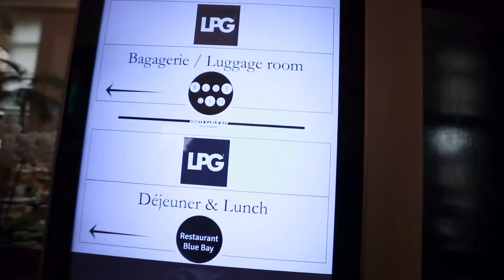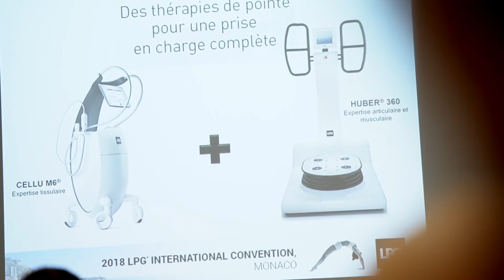Convention LPG® Monaco 2018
Les 26 et 27 janvier, nos experts LPG® du monde entier étaient réunis à Monaco pour échanger sur les soins LPG® du futur…. Et prendre encore mieux soin de votre peau !
// On the 25th and 26th of January, our LPG® experts from around the world gathered in Monaco to discuss LPG® cares for the future... And take better care of your skin!